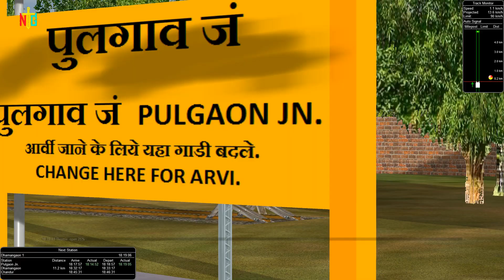12106 Vidarbha Express PART -2 || FULL HD 1920×1080 Game Play || MSTS || NTG GAMING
Train 12106 VIDARBHA EXPRES - PART 2
12106 VIDARBHA EXPRES, Gondia Jn to C Shivaji Maharaj T runs Daily, has classes 1A 2A 3A SL GN. Pantry is not available. Fare does not include food cost. Total travel time of the train is 16 hr, 20 min. Average speed is 59 km/hr. Advance reservation period (ARP) is 120 days. 12106 VIDARBHA EXPRES is owned by Central Railway (CR). Its rake is shared with 12105, 12106, . Superfast fare is applicable.12106 VIDARBHA EXPRES category type is Super Fast. It is a Broad Gauge train.

Cabinet HP Intel Core i7 4th Generation Processor Western Digital 240GB SSD Storage 1TB Seagate HDD Samsung 4×4 - 1600 , 16GB DDR3 RAM Asus GeForce GT710 GDDR4 2GB Graphics Card Power Supply 500W SMPS Monitor Dell P2212HB 22" Full HD Monitor